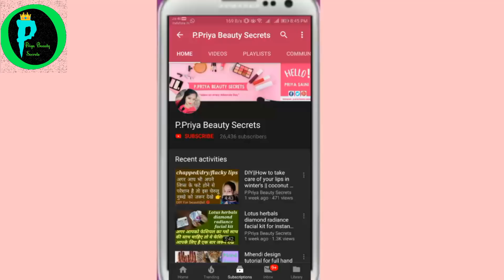keratin hair treatment at home | Everything about Kertain hair spa by Priya Saini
hi everyone, Priya saini official here again
I hope you guys are well,
in this video i am sharing with you all details about keratin hair treatment , what is keratin, how it works , is this treatment having formaldehyde ,process of keratin, how much it helps to make your hair longer, difference between keratin and botox etc.

🌏 : http:/🔔New video comes on Every alternative day

All content made by me Priya Saini owner Priya Saini official and All the products used in this video, whether the video is sponsored or not, are the products that I love using unless otherwise stated in case of first impression reviews .i am always trying to keep my channel and content up to date but I do not guarantee it. All opinions shared in my videos are my own. I am not trying to push products on anyone but I am sharing my recommendation based on my personal use.

Keep watching...👍